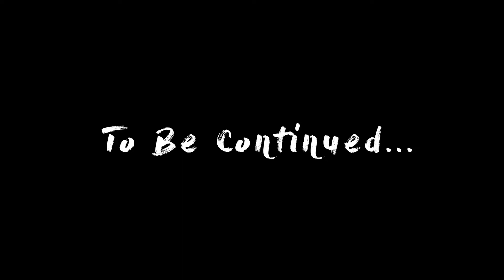WE went to PARIS! - VLOG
This is the Paris story.

Paris was the first trip of 2018 and there was no better way to start off the year! Got alot more stories to tell and alot more adventures coming up in the near future.

TOMAS SKYLDEBERG:

Everything Shines